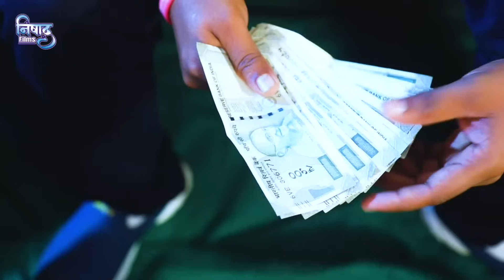Shivani Singh का जाड़ा में गरम गरम वीडियो देखने का मजा ही अलग है Bhojpuri Song 2023 Parul Yadav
►  Album -

►  Singer -

►  Lyrics -

►  Music Director -

►  Video Director -